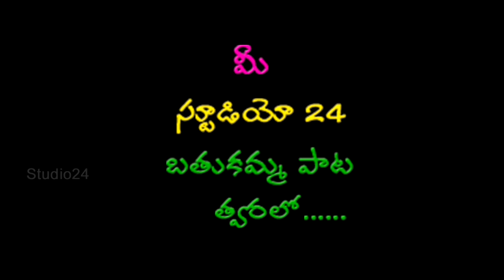BATHUKAMMA SONG 2017 PROMO STUDIO24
STUDIO24NSPT NEW BATHUKAMMA SONG PROMO 2017